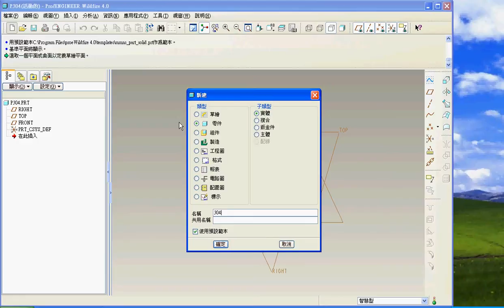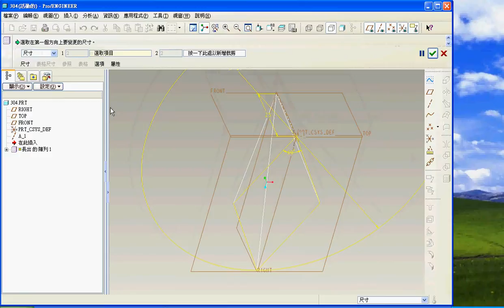TQC PRO/E 實用級技能檢定 304